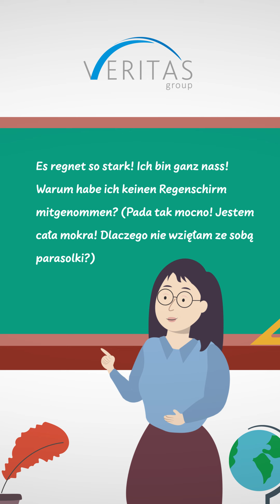Najważniejsze przymiotniki, cz.2 - Lekcja 23 - Niemiecki z Veritasem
Dzień dobry! Dziś kontynuujemy naukę najczęściej używanych przymiotników w języku niemieckim. Zapraszamy!

Zapraszamy do subskrypcji naszego kanału  @veritasopieka  aby nie przegapić żadnej lekcji! Będziemy regularnie publikować nowe materiały, które pomogą Wam opanować język niemiecki i osiągnąć sukces w zawodzie opiekunki.

Chcielibyśmy także zachęcić Was do sprawdzenia aktualnych ofert pracy dla opiekunek na naszej stronie Może właśnie tam czeka na Was wymarzona praca w Niemczech!

Aby utrwalić to, czego nauczycie się w dzisiejszej lekcji, mamy dla Was specjalne ćwiczenie na stronie Tam znajdziecie dodatkowe materiały i zadania, które pozwolą Wam udoskonalić znajomość języka niemieckiego w życiu codziennym.

Dziękujemy za wsparcie i zaufanie! Razem zdobędziemy umiejętności, które otworzą przed Wami nowe możliwości zawodowe. Do zobaczenia na kanale Veritas Opieka!